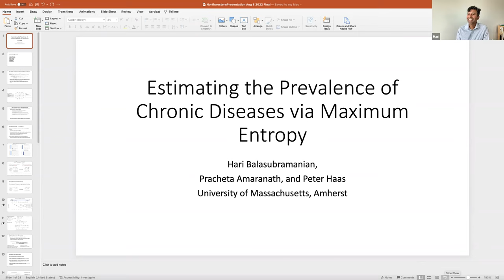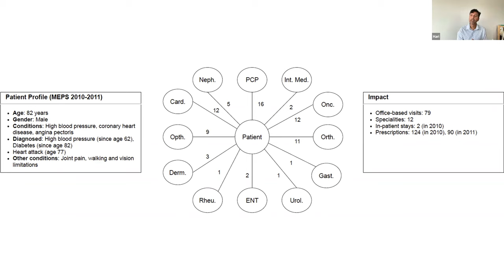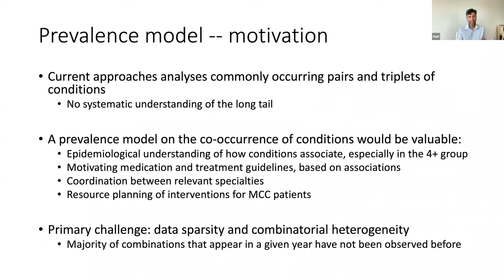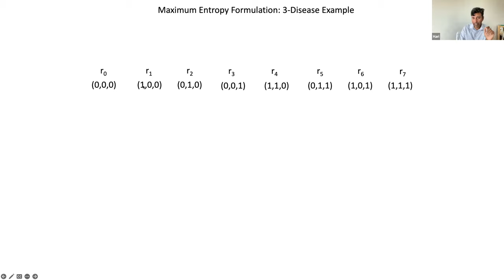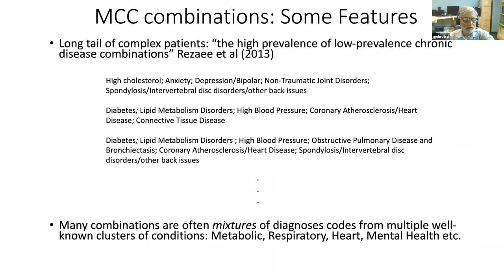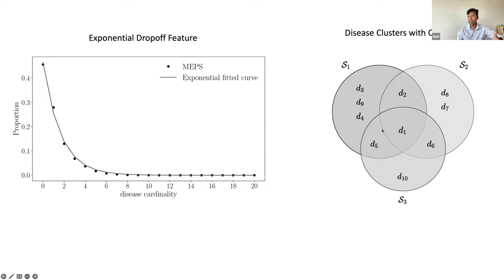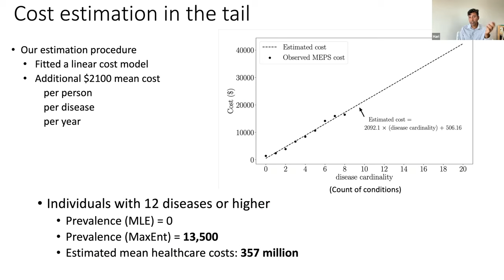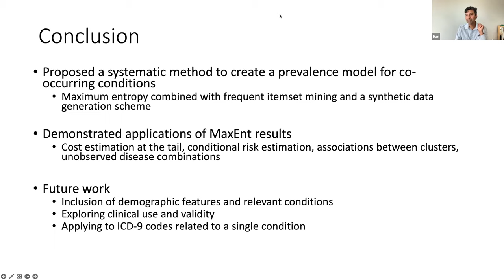CEH Seminar: Estimating the Prevalence of Multiple Chronic Diseases via Maximum Entropy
the University of Massachusetts, Amherst. Balasubramanian discussed the work he did with colleagues to combine maximum-entropy optimization, data mining,
and machine learning techniques to create an algorithm called MaxEnt-MCC for estimating the prevalence of
chronic diseases in a population in the face of sparse data.